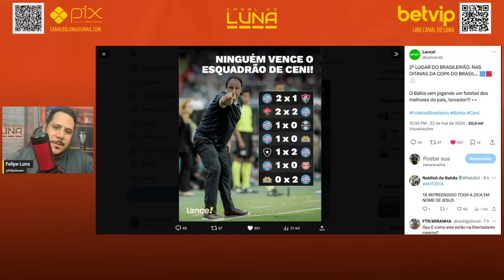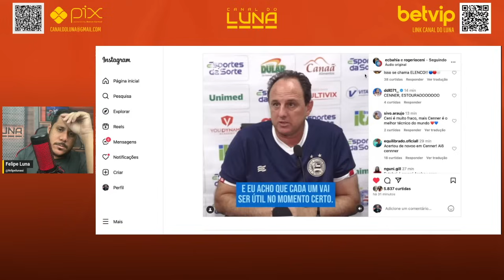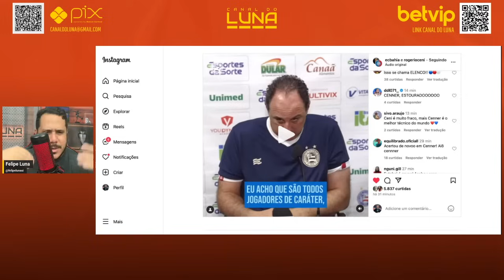CLASSIFICADO PARA AS OITAVAS,VICE LIDER DA SERIE A, BAHIA SEGUE SENDO O GRANDE DESTAQUE DO NORDESTE